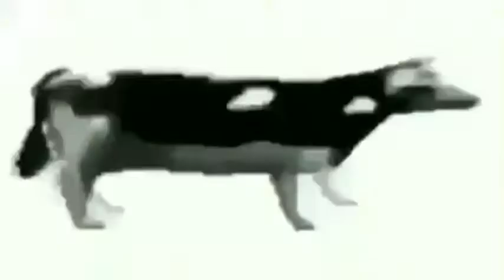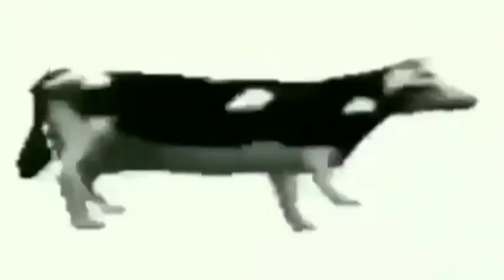polish cow dancing under polish nationalist song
Andrzej Duda tradycja Rosja nacjonalizm Polska Władimir Putin krowa Antymajdan Польская корова танцует v kraine zapomnenia Путин дуда антимайдан 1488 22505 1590